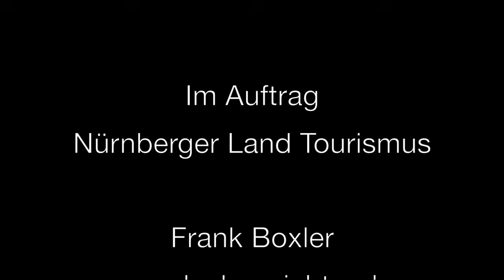Küchentipp: Schäufele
Der Klassiker der fränkischen Küche ist das Schäufele. Im Nürnberger Land gibt es sogar einen Schäufelekönig, der als Botschafter der knusprig gebratenen Schweineschulter fungiert. Küchenchef Peter Müller vom Goldenen Hirsch in Burgthann erklärt in einfachen Schritten, wie ein Schäufele zubereitet wird. Zartes Fleisch, das sich leicht vom Knochen lösen lässt und eine knackige Kruste sind die Zeichen für ein gelungenes Ergebnis. Nebenbei erfahrt Ihr noch, wie Ihr gleichmäßig große Knödel hinbekommt. Viel Spaß beim Nachkochen!